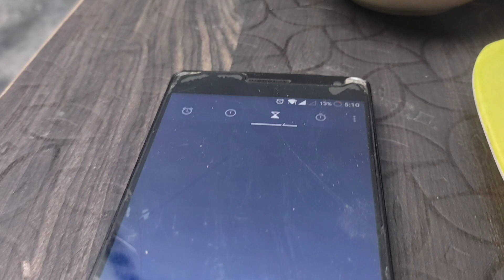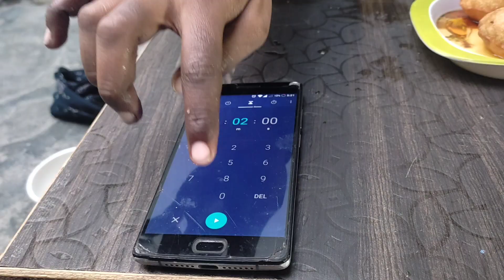GolGappa Challenge🥵🥵 !! Panipuri Challenge🔥!! Manju Prajapati Vlogs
Copyright credits : -
Watch:

 • Far Far Away — Fe...

Beauty products, Dress, Kitchen, Home decoration, Marriage & Festival Gifts and items.